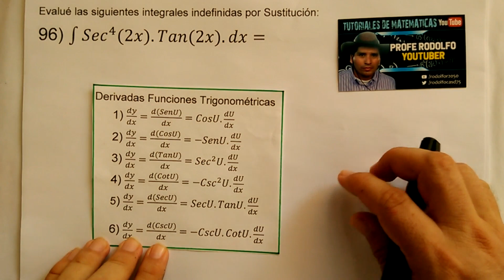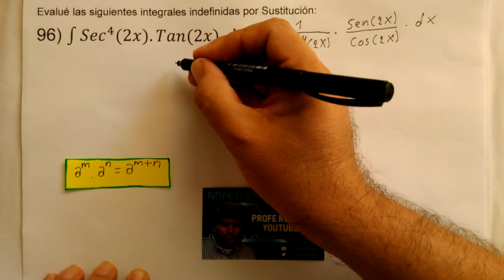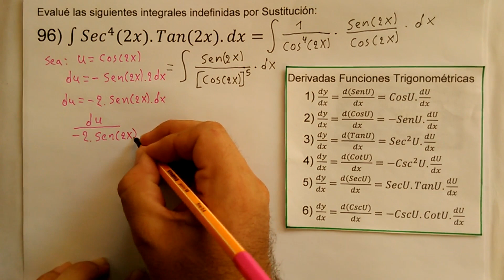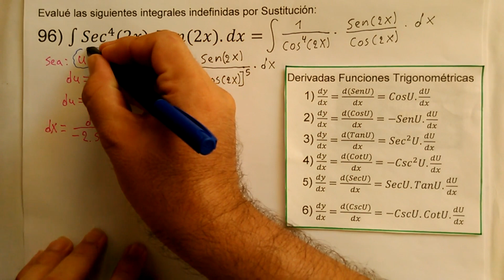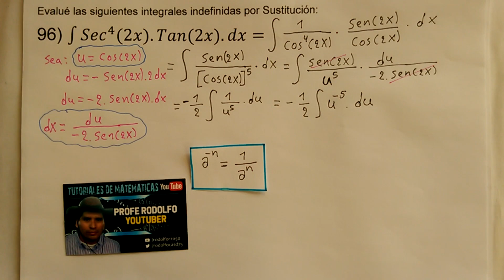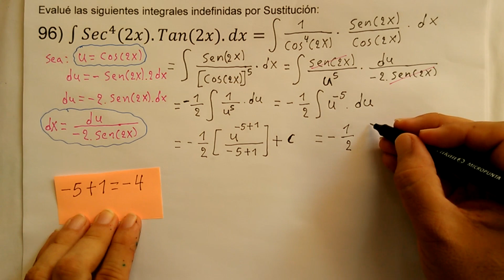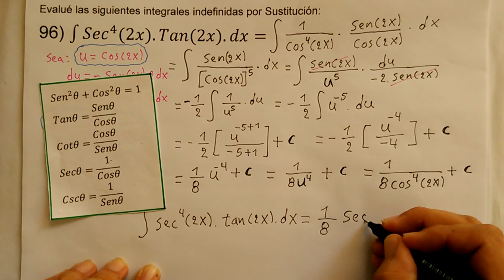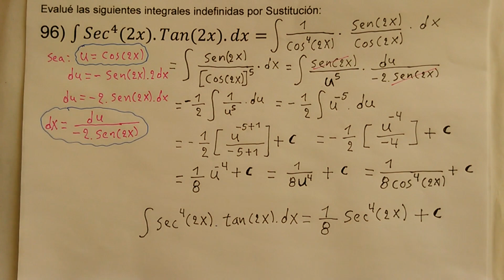96 Integral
Evalué las siguientes integrales indefinidas por Sustitución:
96)  ∫ Sec^4 (2x).Tan(2x). dx=